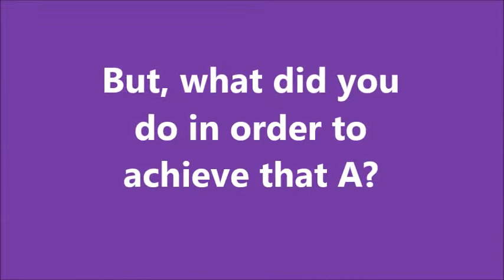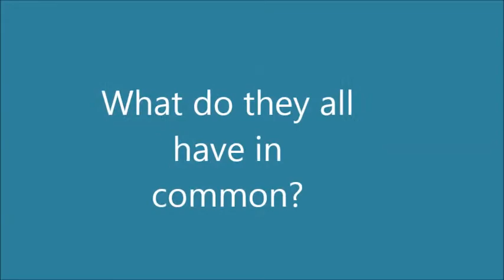Cheam High School B to A Grades